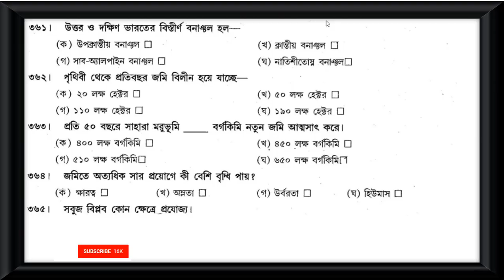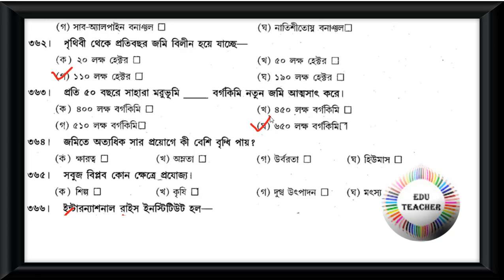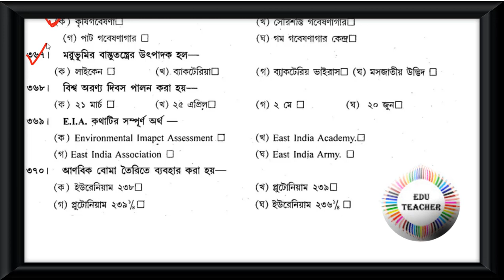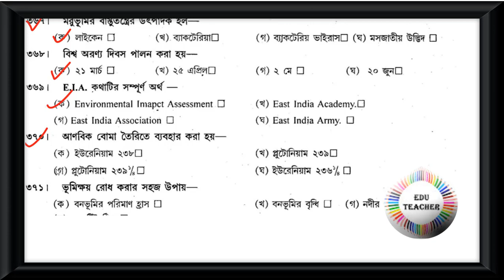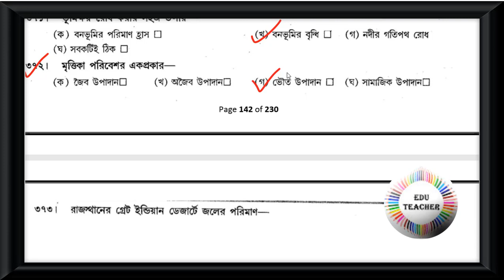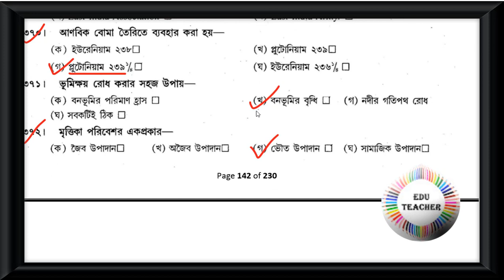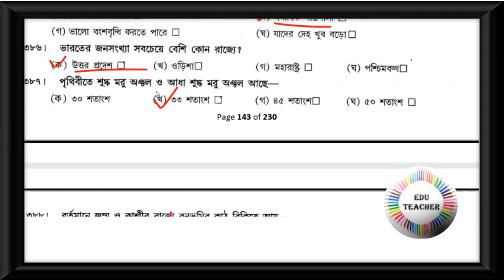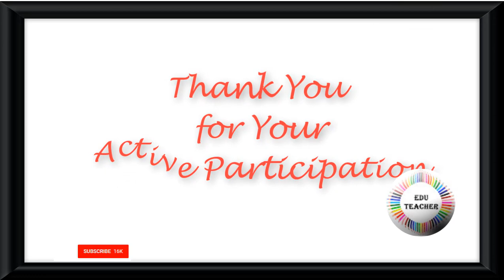Probable TET Mock Test Environmental Studies পরিবেশবিদ্যা বিষয়ের প্রশ্নোত্তর পর্ব 16